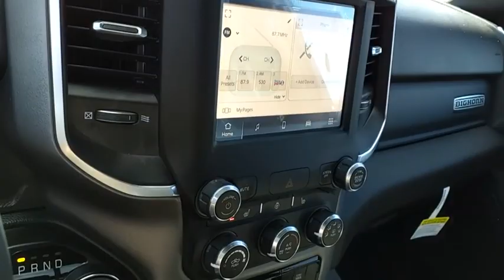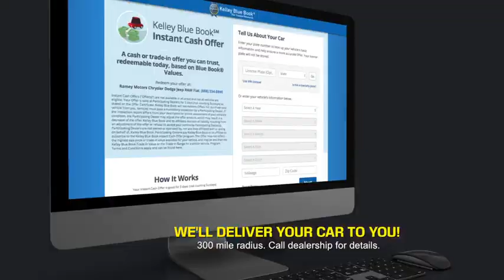2024 RAM 1500 Princeton WV 2-24237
2024 RAM 1500 Big Horn

Ramey Motors
127 Frazier Dr

2024 Ram 1500 Big Horn/Lone Star 8-Speed Automatic HEMI 5.7L V8 Multi Displacement VVT eTorque EXCLUSIVELY AT RAMEY CHRYSLER DODGE RAM JEEP FIAT LOT!!! Price includes: $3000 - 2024 RAM National Retail Consumer Cash (Type 1/B) 24CR1. Exp. 10/02/2023